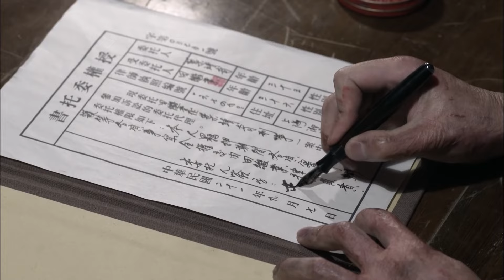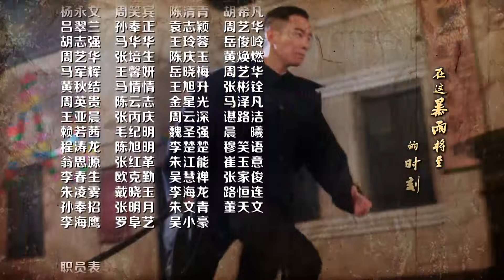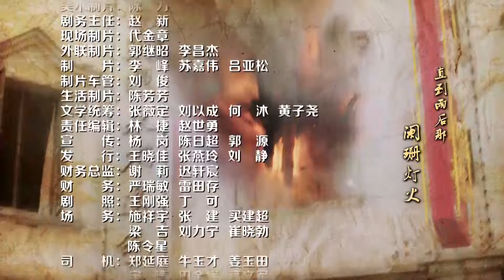【电视剧全集】暴雨将至 31丨黄志忠被陈小春背刺，生死兄弟竟是特务头子，陷入罪恶泥潭兄弟疯狂报复自己 （黄志忠、陈小春、俞灏明）好剧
正版授权，盗版必究
该剧讲述了探长田继叶与律师叶靖奇因为一桩离奇的杀人事件而认识，从而经历了误会、阴谋、仇恨，最终成为共产主义者的成长故事。